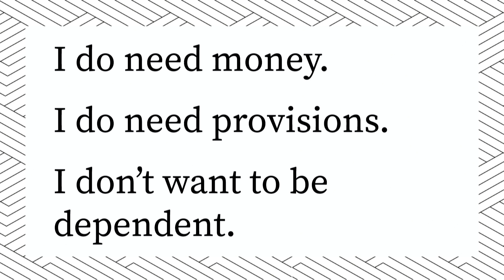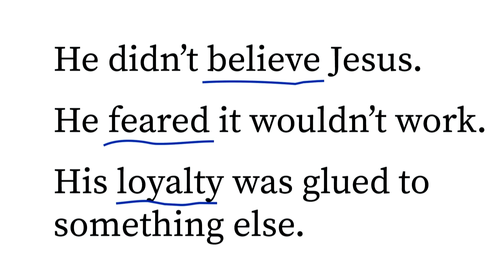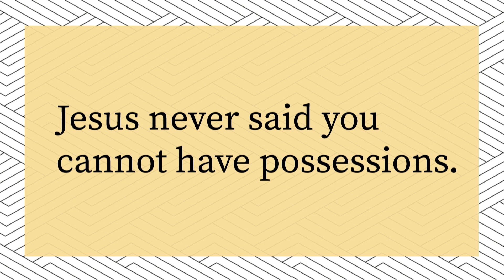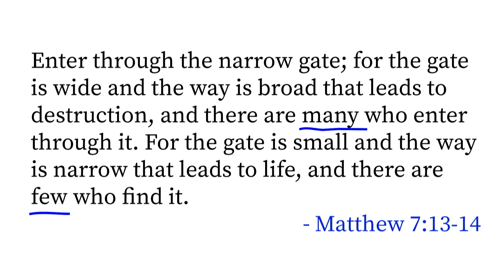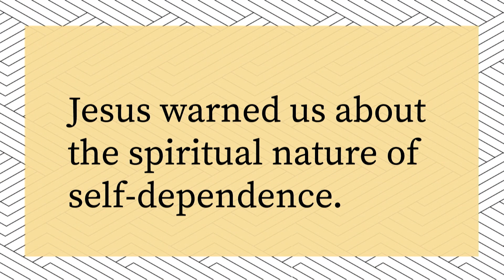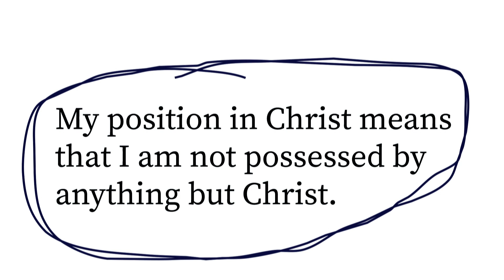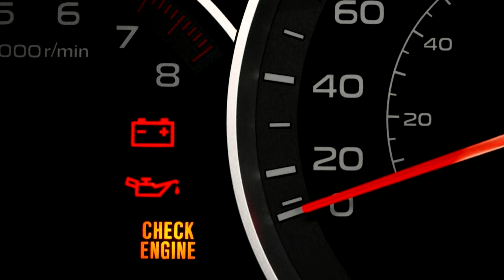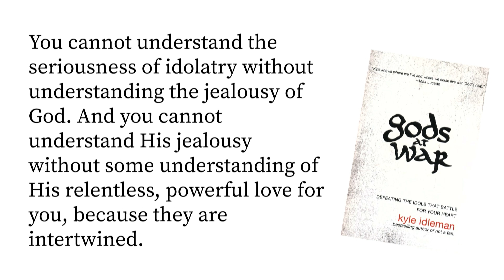How Did Jesus Confront Possessions?: How Did Jesus Series. Luke 18:18-30. Churches in Franklin, TN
From the moment you were born you were told to be your own boss. Find your own way. Be independent.

The problem is that independence isn’t the path that will lead you toward the God that made you. It’s counter-culture thinking - but independence is not the way of Christ. And He has a lot to say about it.

This is a sermon on Luke 18 about possessions from Jason Cruise, pastor of ClearView Baptist Church in Franklin Tennessee.

ClearView Baptist Church is a church in Franklin Tennessee experiencing the power of Jesus Christ.

Churches in Franklin TN